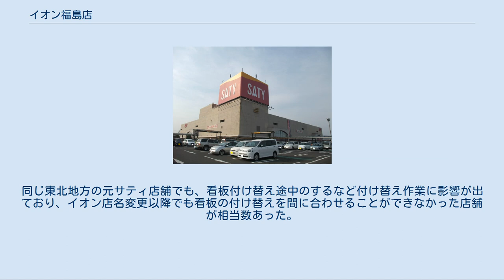イオン福島店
イオン福島店（イオンふくしまてん）は福島県福島市南矢野目字西荒田にある、イオングループの企業であるイオン東北株式会社が運営・管理するショッピングセンター。
 かつて福島市内でのマイカル（ニチイ）グループの店舗は、ニチイと提携し傘下に入った山田百貨店（ダックシティ山田→福島ビブレ）、1978年（昭和53年）3月に開店した東北ニチイ（後のマイカル東北）経営のNマート福島店（福島市御山三本松）、Nマート飯坂店 が存在していた。
 福島西道路に面した福島市南矢野目の福島北土地区画整理事業区内に1998年（平成10年）1月福島サティが起工。
1998年（平成10年）10月9日に福島県内5店舗目のマイカル東北経営のサティ として開業。
なお、開業にあたりNマート福島店は1998年（平成10年）1月に閉店している（なおNマート飯坂店は1998年1月時点では既に閉店していた）。
 同じく1998年（平成10年）3月1日には、福島ビブレが栄町の平和ビルから曽根田ショッピングセンター内に移転。
同じマイカルグループのダックビブレによる運営だったが、マイカル本体の経営破綻のあおりを受けて経営破綻。
その後高島屋の支援を受けて再建しマイカルグループから離脱。
店舗はさくら野百貨店福島店として営業を続けるも、2005年（平成17年）3月に閉店。
元々入居していたワーナー・マイカル・シネマズ福島（後のイオンシネマ福島）以外のフロアは空きテナントになっていたが、2010年11月25日にダイユーエイトが出店し、MAX福島店としてオープンした。
 その後マイカルがイオンリテールへ吸収合併されたことに伴い、店名を2011年（平成23年）3月1日からイオン福島店に改称。
 イオン改称に伴い看板の付け替え作業を行っていたが、3月11日に東日本大震災が発生し、地震で福島市は震度6弱を観測し、工事用具などが落下。
さらには3月12日には福島第一原発事故が発生。
イオン移行後の2011年3月1日から6月下旬頃まで、入り口の欄間看板などを除き、SATYの塔屋看板や壁看板のMYCALのロゴが掲げたままの状態が続いた。
6月下旬頃にAEONに付け替えが完了。
同じ東北地方の元サティ店舗でも、看板付け替え途中のするなど付け替え作業に影響が出ており、イオン店名変更以降でも看板の付け替えを間に合わせることができなかった店舗が相当数あった。
 2020年（令和2年）3月1日には、イオンリテールからイオン東北へ移管した、 （福島サティ開店当初）